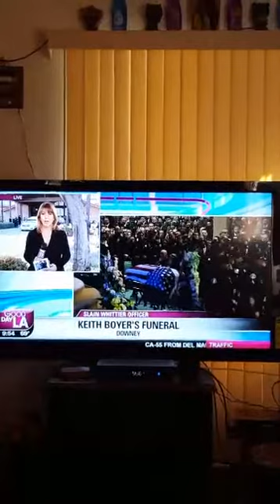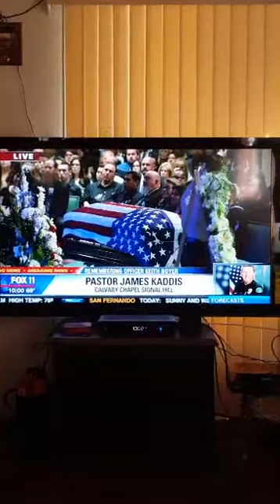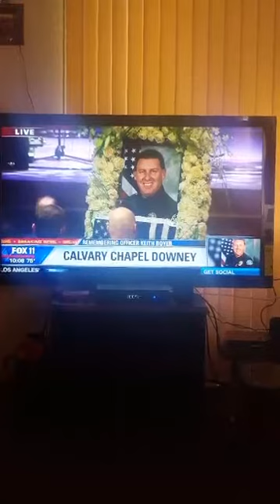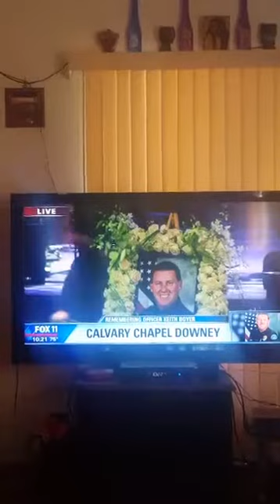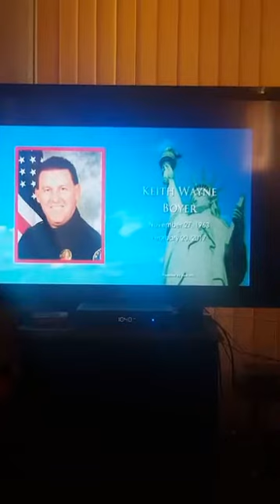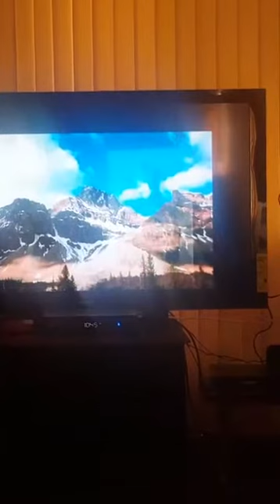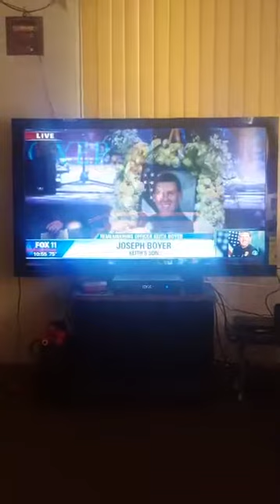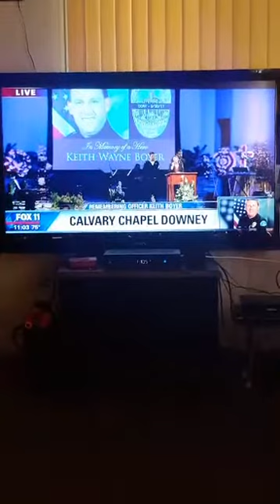OFFICER KEITH BOYERS FUNERAL SERVICE 3-3-2017 PLZ SUBSCRIBE